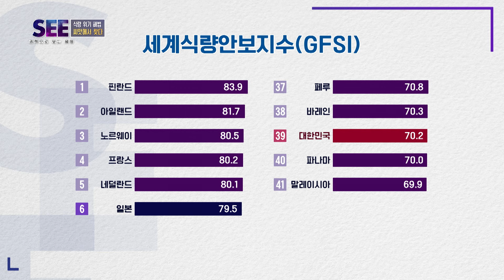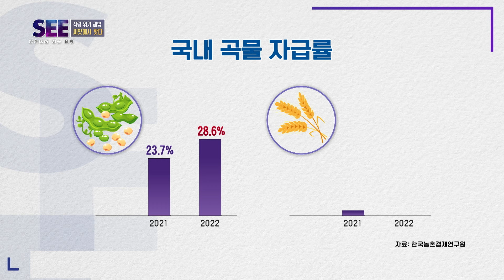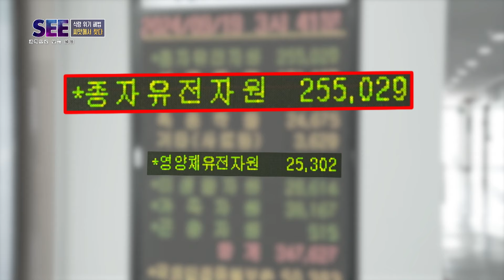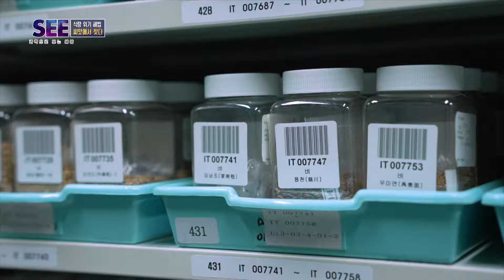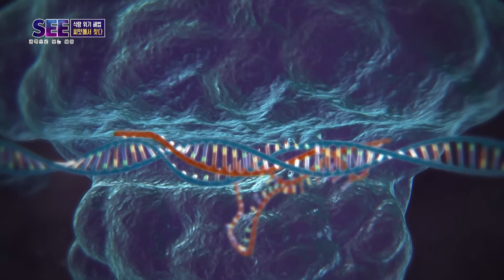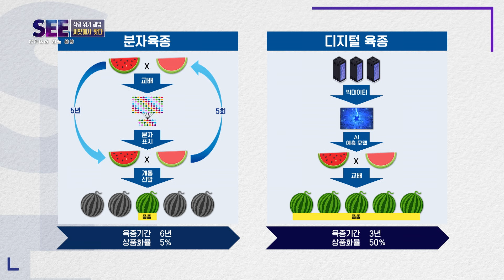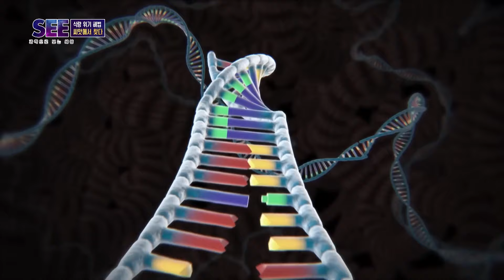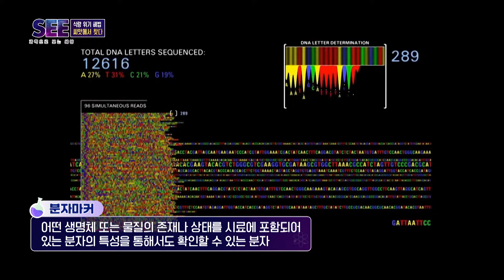[과학으로 보는 세상 SEE] - 식량 위기 해법, 씨앗에서 찾다! / KBS대전 20241030(수) 방송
코로나와 러시아-우크라이나 전쟁을 계기로 식량은 ‘무기’로서 부각되고 있다.
단순한 먹거리를 넘어서서 한 국가의 생존과 직결되는 안보 문제라는 것이다.
그 식량은 결국 ‘종자’에서 나온다. 우리 종자를 확보해 잘 지키는 것이 오늘날 주요 국가 경쟁력으로 떠오르고 있다.
또한 급격한 기후변화는 식량 인플레이션을 가져오며, 미래의 밥상을 위협하고 있다.
달리지는 환경변화에 적합한 종자 개량과 보존은 식량생산을 위해 반드시 필요한 일.
결국 우리 밥상에 오르는 식량의 시작점은 종자이며, 이 종자가 존재하기 위해서는 유전자원의 확보와 보존이 필수라는 이야기다.
2024년, 新 글로벌 종자 전쟁에 대해 '과학으로 보는 세상 SEE'에서 알아본다.